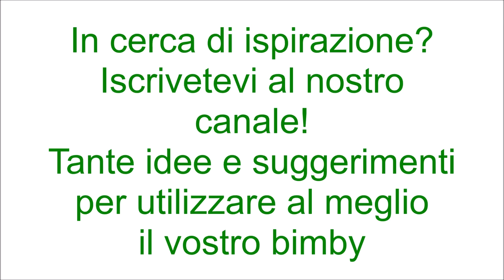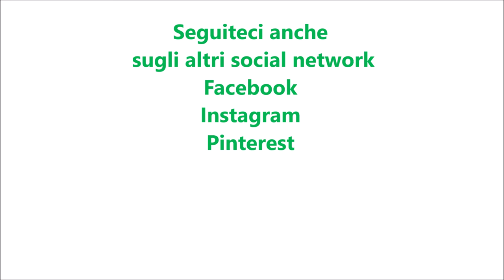Pasta con salsiccia e peperoni per bimby TM6 TM5 TM31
Ingredienti:
320 g di pasta corta
30 g di cipolla
180 g di pomodorini tagliati a cubetti
200 g di peperone rosso tagliato a pezzetti
200 g di salsiccia tagliata a pezzetti
30 g di olio e.v.o.
sale, pepe e prezzemolo q.b.
30 g di acqua
peperoncino fresco q.b.